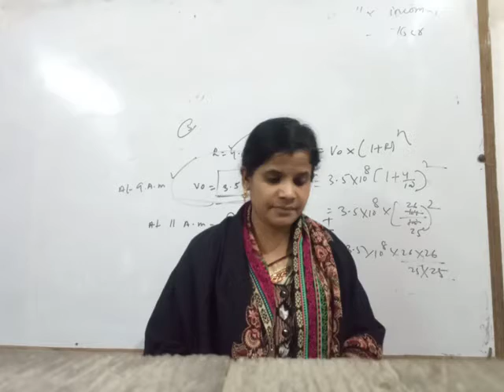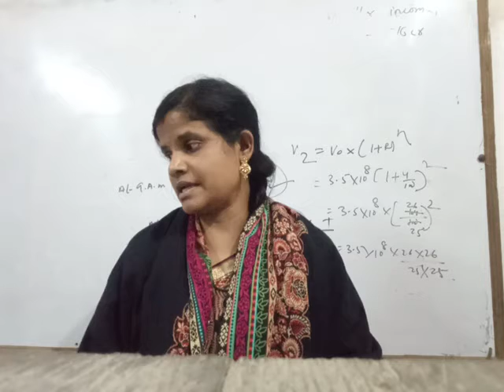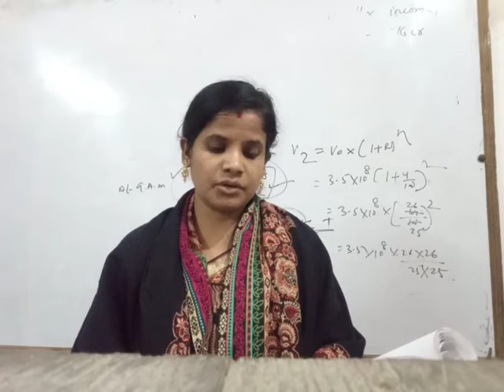The great personalities